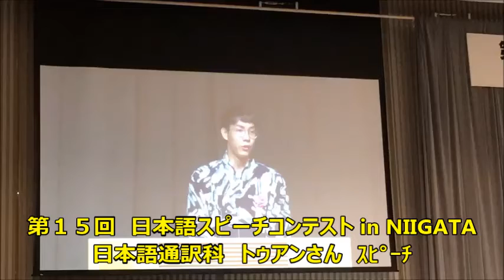日本語スピーチコンテスト１／３ 新潟 留学生 日本語 勉強中 カレッジリーグ 専門学校